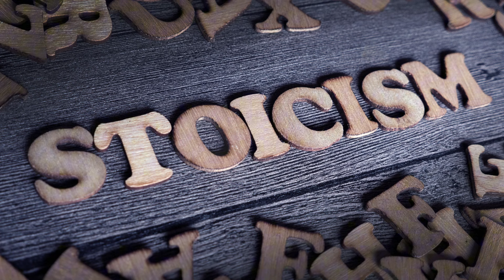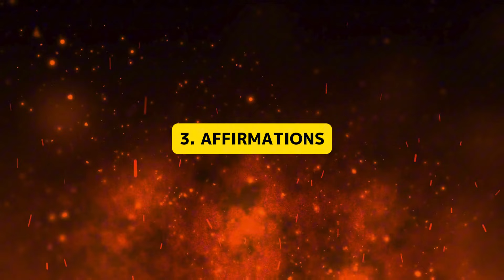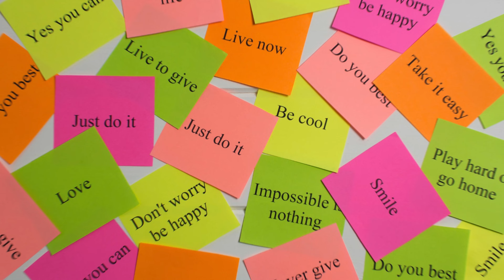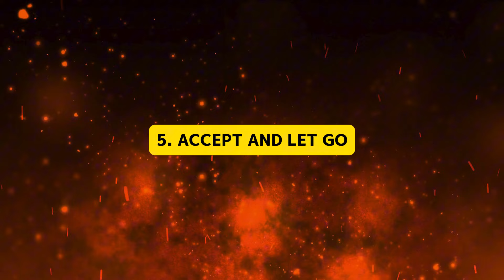உங்கள் எண்ணங்களை மாற்றி வெற்றி அடையுங்கள் | Change your thoughts to change your life in Tamil